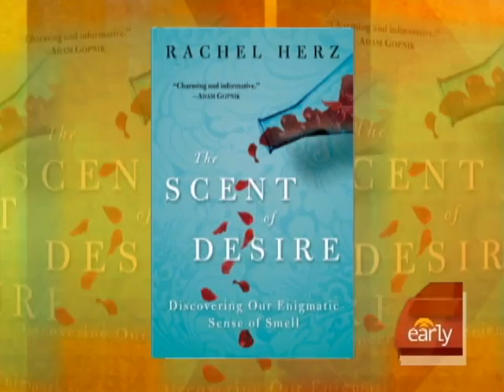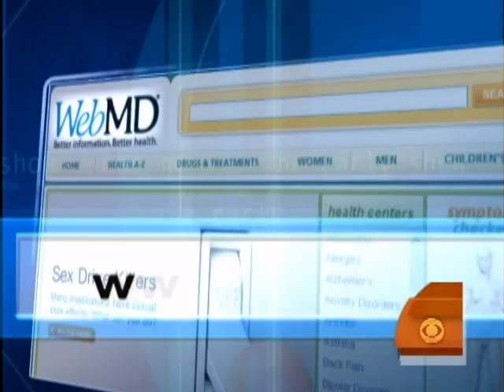Love At First Scent?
Can birth control pills lead women to choose the wrong man by changing their attraction to a man's scent? Dr. Rachel Herz talks with Maggie Rodriguez about "The Scent Of Desire."